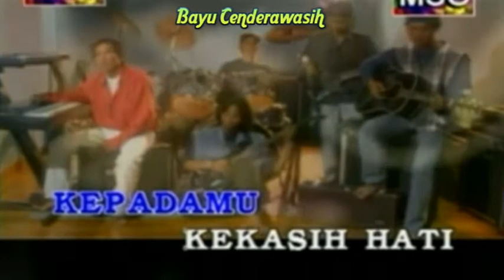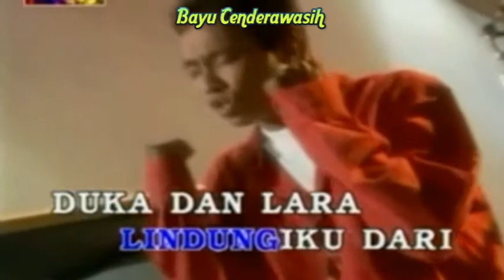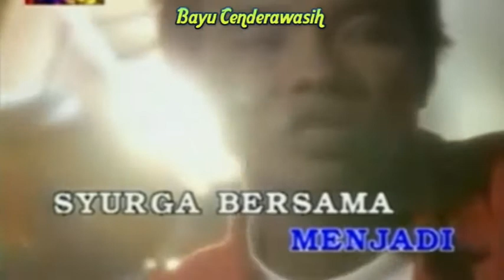Kepada Mu Kekasih Hati by Stings [Original Audio-HQ] | Karaoke Tanpa Vokal